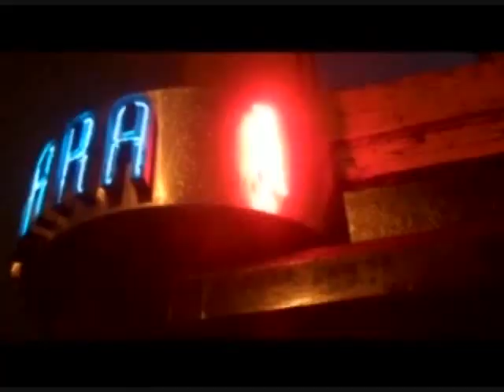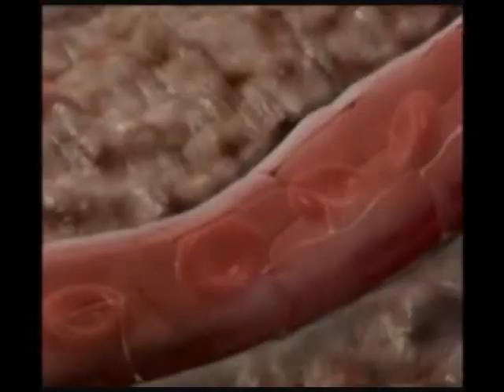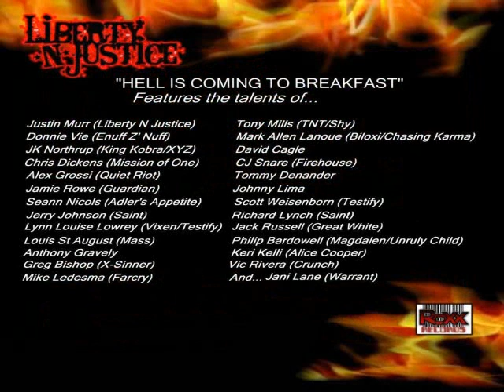Liberty ★N★ Justice ( Louis St August )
Made By : Jim Madonna
Permission Was Given From ( Louis St August ) & (Justin Murr )